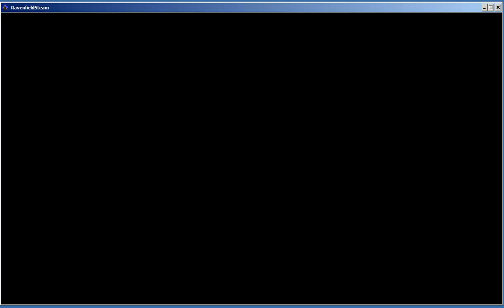QuSa E785 5